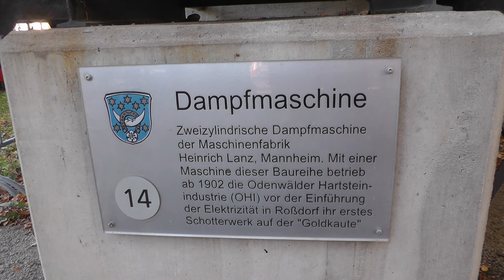REC Rossdorf Abdampfen 2017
Abdampfen beim Rossdorfer Eisenbahn Club an einem wunderschönen Oktober Tag.
Steam off on a wonderful october day in Rossdorf near Darmstadt.